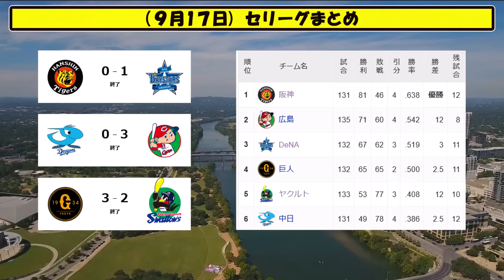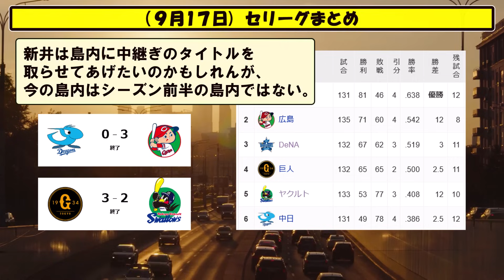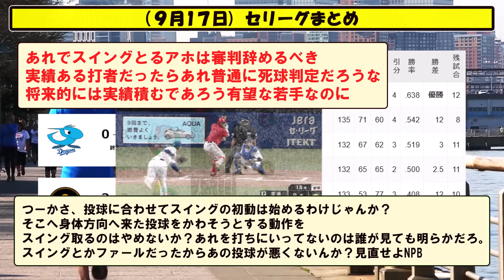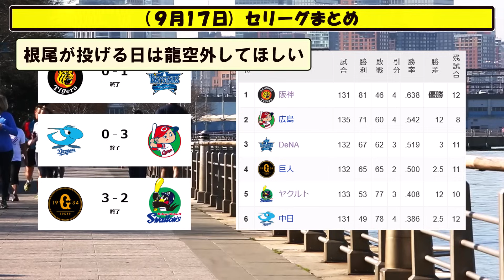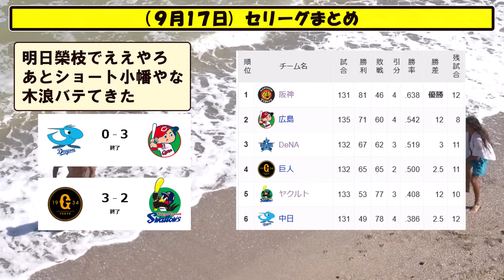(９月１７日)セリーグ順位まとめ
５chや２ch等の野球の時事や面白スレをまとめていきます。

【音楽】
youtubeオーディオ ライブラリ様
DOVA-SYNDROME様
BGMer様
MusMus様